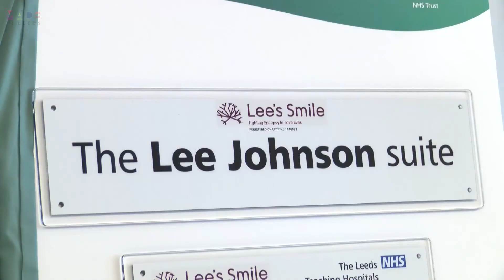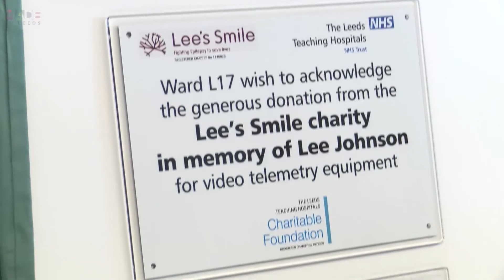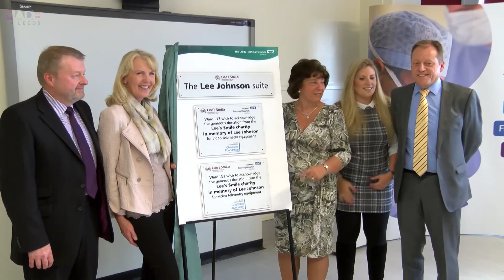The Lee Johnson Suite, LGI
Lee Johnson was just 24 years old when he died from SUDEP- Sudden unexpected death in Epilepsy. His family set up the Lee's smiles charity which has raised over £200,000 and now at the LGI, a new telemetry suite has been named after Lee.